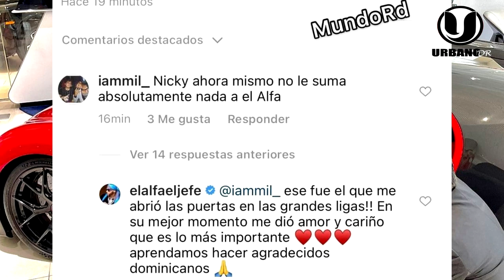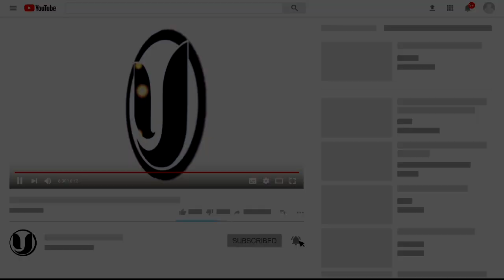¡SE ARM0OO! EL ALFA KILLA0 CON MOLUSCO Y PINA RECORD POR CAMPAÑITA SUCIA POR "COMPRA" DE BUGATTI